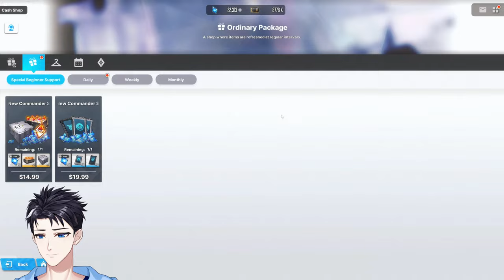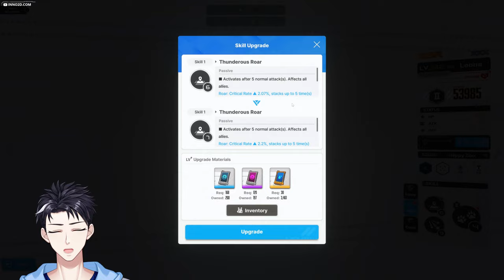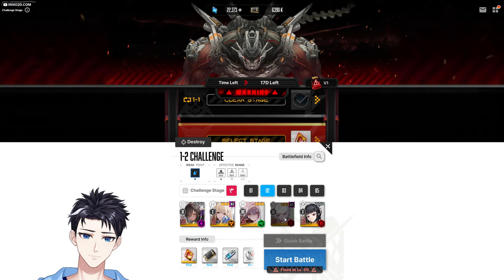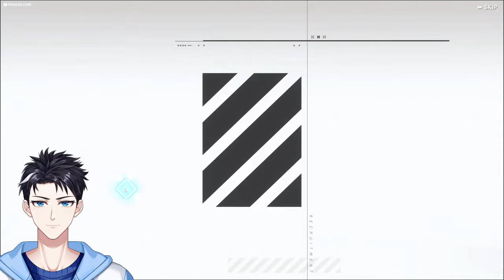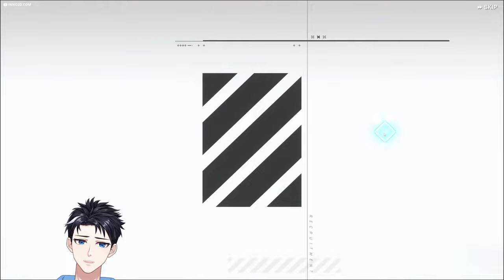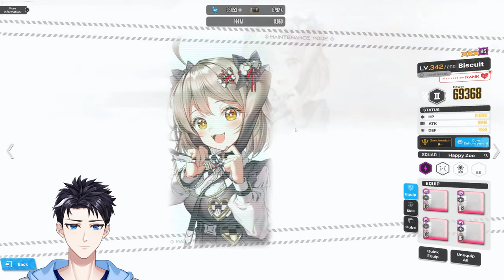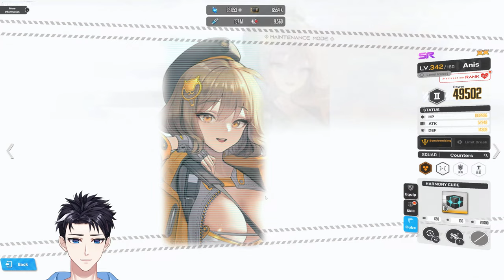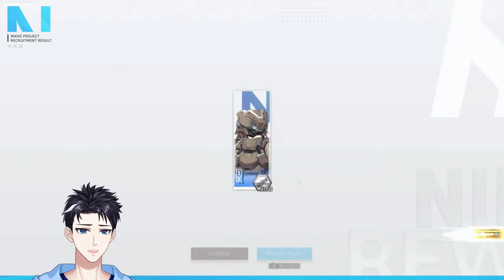[Nikke]Re:Zero Collab, Mini game 5k score attempt, Union Raid Break down and grinds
The Re:Zero Collab continues, I need to try to score 5000 points in the mini game, while seeing if I can redo any of my PVP team with the addition of Emilia.
Here's wishing for a higher score.